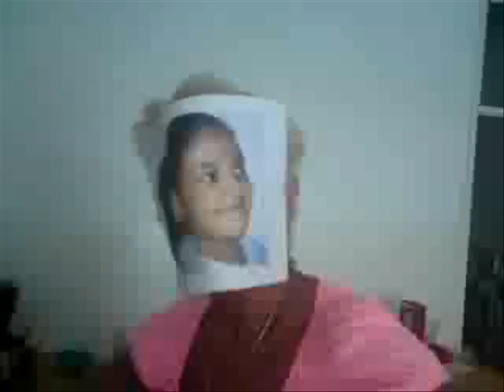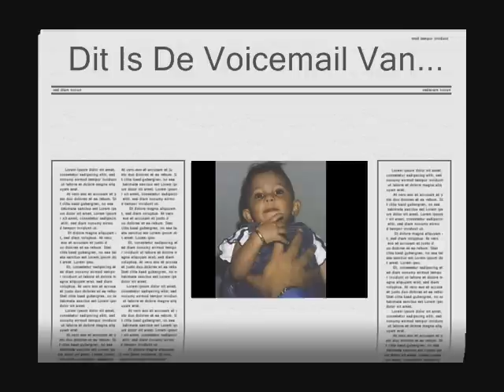Ya Babba 8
Deze Ya Babba gaat over , tsja wat eigenlijk ?